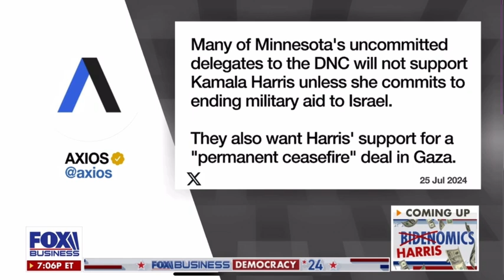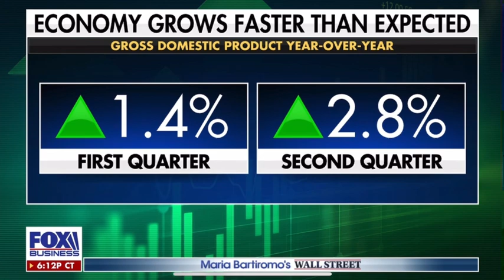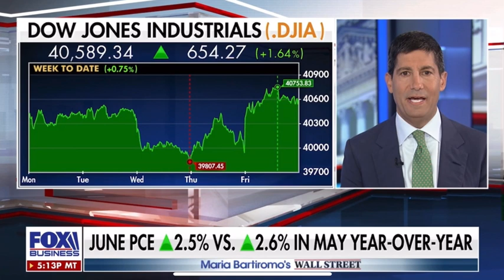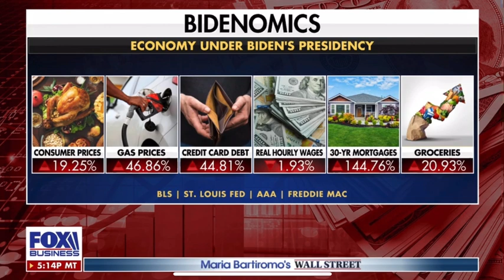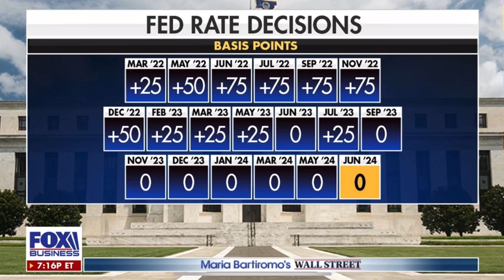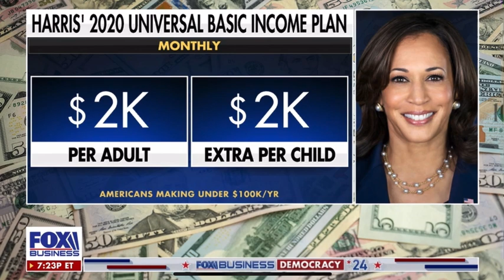Maria Bartiromo’s Wall Street (Friday 7/26/2024)